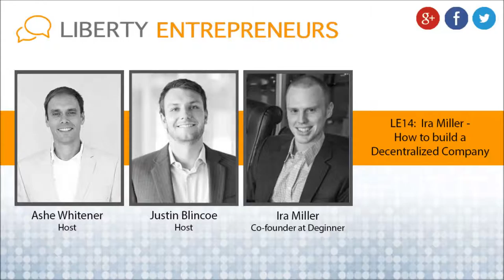EP14: Ira Miller – How to build a Decentralized Company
Today’s Guest: Ira Miller

Co-founder: Deginner
Co-founder: Coinapult
Founder: BitMunchies

Welcome to Liberty Entrepreneurs Podcast, where we explore how to build freedom through the entrepreneurial process.

Our goal is to provide you with the tools and mindset needed to create your lifestyle of independence and flexibility.

On today’s episode:

Irenaes Miller

1:49 – Ira gets into bitcoin before there was any good ways to buy bitcoin from… how does he acquire it?

3:47 – BitMunchies is born

5:19 – Ira co-founds Deginner, his current project

6:34 – Open Source business model – how does a company monetize building free tools?

8:47

14:33 – Ira helps start a local chapter of the Founder Institute

15:10 – What are Latin American entrepreneurs building?